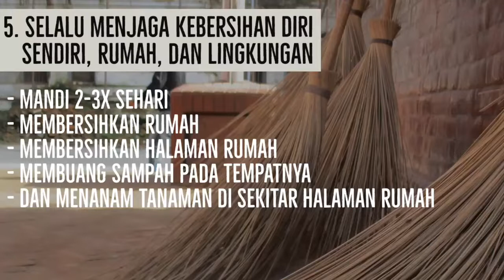My Healthy Lifestyle ala Femi giziusahid fatepakes usahid#usahid jakarta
Karya Femi fahturohmah dari SMKN 1 bojonggede